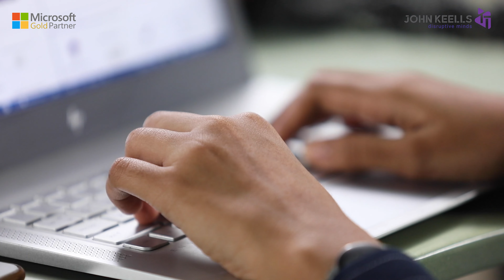Digital Transformation Journey of Rockland Distilleries (pvt)Ltd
Rockland, one of Sri Lanka’s premier distilleries joined with John Keells IT to begin a new lease of operational life by moving to cloud